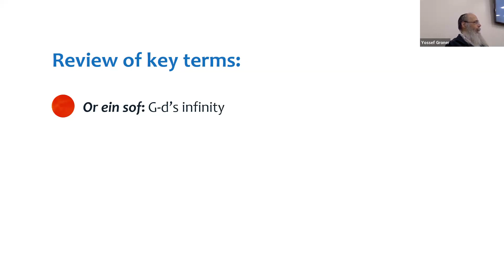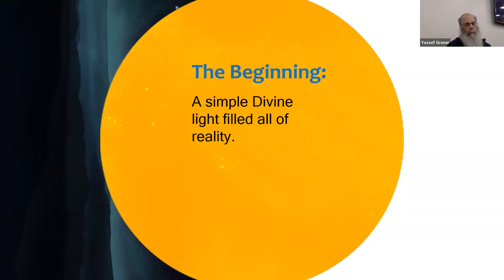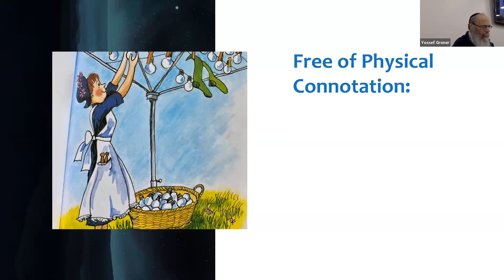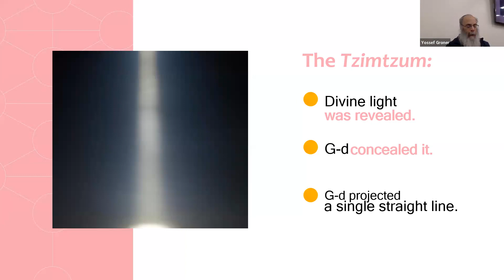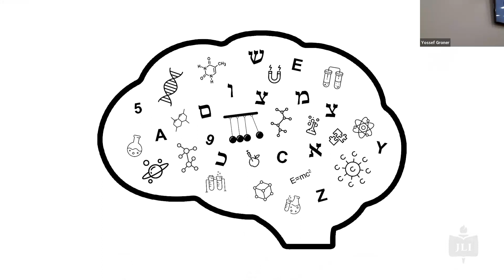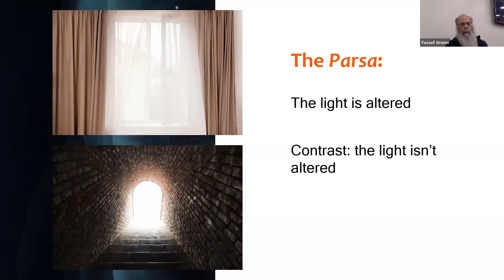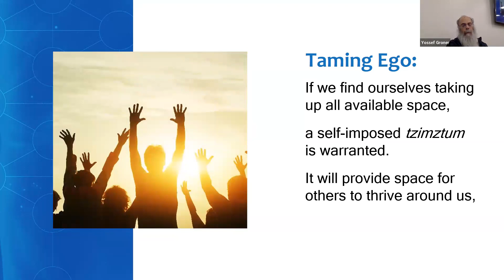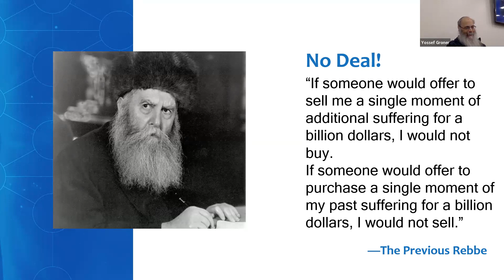Veiled Presence: Unveiling G-d's Concealment in Angles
Have you ever pondered the paradox of G-d's existence? We hear whispers of the Divine everywhere, yet G-d remains hidden, veiled within the tapestry of creation. This intriguing mystery lies at the heart of Kabbalah, the mystical tradition within Judaism.

Welcome to a journey through the four Kabbalistic worlds, where we'll explore the layers of G-d's concealment and uncover the fascinating role of angels in this cosmic play.

Imagine four concentric spheres, nested within each other like Russian dolls. These represent the four worlds of Kabbalah:

Atzilut: The world of pure emanation, where G-d's essence shines without any limitations or filters.
Briah: The world of creation, where G-d's divine attributes take form, giving birth to the archetypes of all things.
Yetzirah: The world of formation, where these archetypes are clothed in tangible shapes and processes, including the creation of angels.
Assiah: Our physical world, the densest layer where G-d's presence is most concealed.
Why this concealment? This is a profound question that has captivated mystics for centuries.

Some suggest it allows for free will and choice, for creating beings not merely puppets of Divine will. Others see it as a spark of Divine play, a dance of revealing and concealing that ignites our curiosity and desire for connection.

Within each world, angels play a crucial role. These celestial beings act as conduits, transmitting G-d's will and facilitating the flow of Divine energy. But they too exist within the veil, their true nature shrouded in mystery.

In this class, we'll embark on a quest to:

Unravel the layers of G-d's concealment: We'll delve into the intricate Kabbalistic teachings, understanding the reasons and consequences of the Divine hiddenness.
Meet the celestial inhabitants: We'll explore the different categories of angels, their unique functions, and their place within the cosmic hierarchy.
Discover the practical applications: We'll learn how to connect with the angelic realms and channel their guidance for deeper wisdom and purpose in our lives.
Embrace the beauty of the paradox: We'll discover that G-d's concealment isn't an absence, but an invitation to a deeper, more nuanced relationship with the Divine.
Whether you're a seasoned Kabbalist or a curious seeker, this class is for you if:

You crave a deeper understanding of G-d and the hidden dimensions of reality.
You're fascinated by the world of angels and their unseen influence on our lives.
You seek practical tools to connect with the spiritual realm and enhance your personal growth.
Join us as we step through the veil, unlock the secrets of the four worlds, and encounter the celestial beings who dance within them. It's time to embrace the mystery and embark on a transformative journey toward G-d's hidden light.